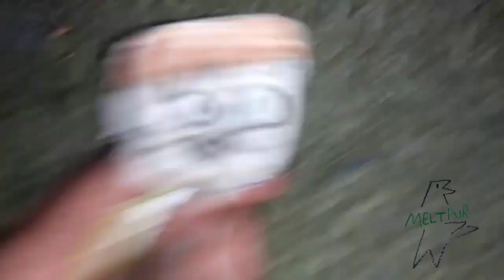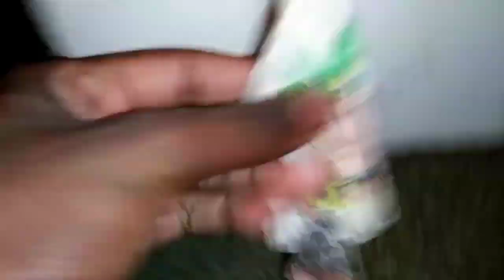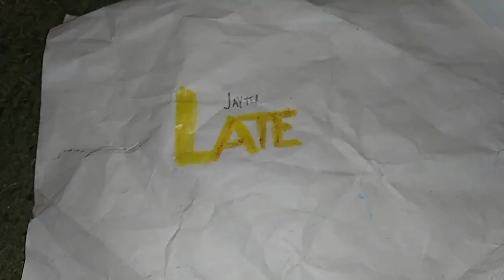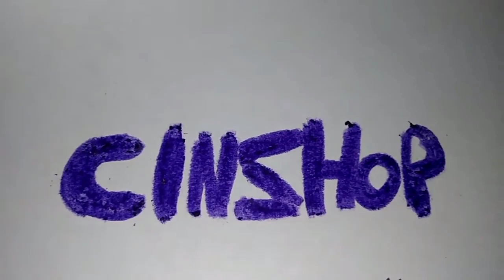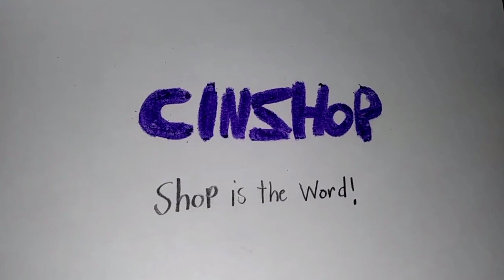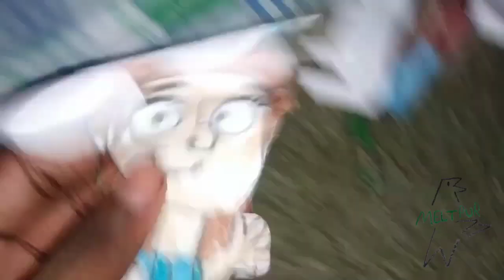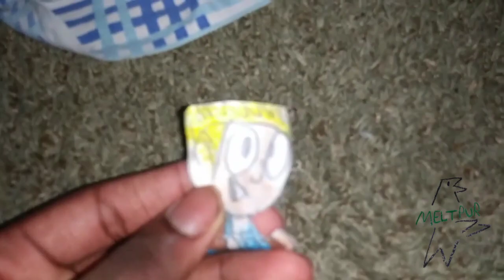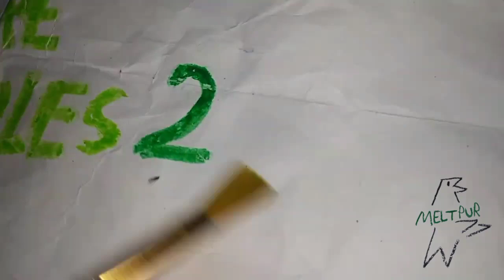Meltpur Schedule February 16, 2023 Part 3